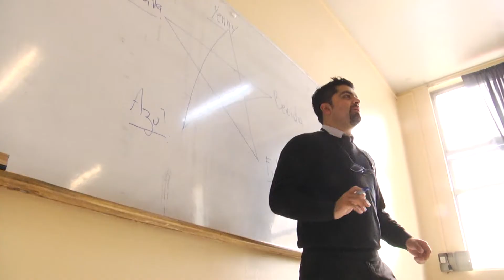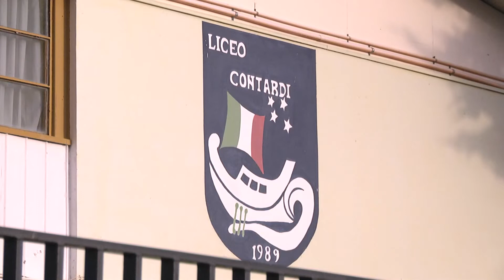PROFES AGUDIZAN PROTESTA